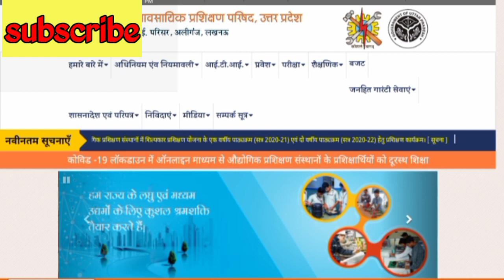up iti 4th merit list 2021 UP ITI 4th merit list kab aaegi up iti chauthi merit list 2021 iti iti up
up iti स्कॉलरशिप

आईटीआई में एडमिशन लेने के लिए कौन कौन से डॉक्यूमेंट लगते हैं 📄📄📄📄📄📄📄